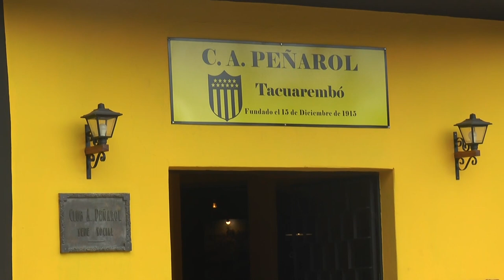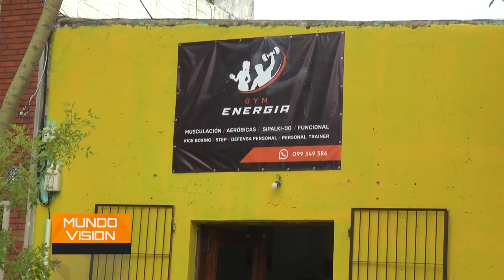El Club Peñarol de Tacuarembó está en una nueva etapa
Juan Francisco Saralegui explica detalles de los nuevos proyectos